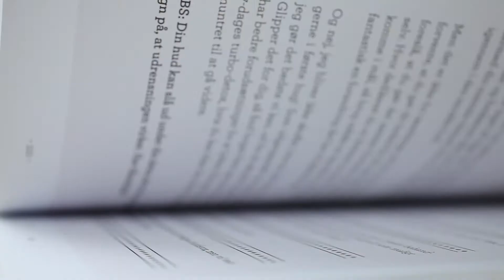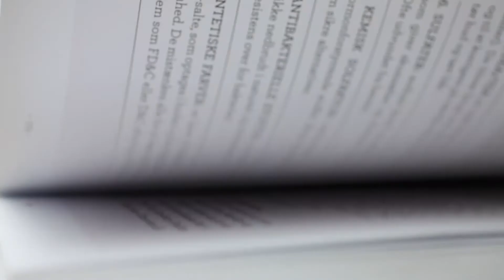Smuk hud på 28 dage kursus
Den 2. september starter 4 ugers kursus forlø. Kurset giver dig færdigheder og viden om til hvordan du kan få "Smuk hud med naturlig glød" ved at omlægge din kost, spise supermad til huden, detoxe, vælge målrettede tilskud og tjekkede produkter og hud forskønnende behandlinger. Kurset foregår i København.